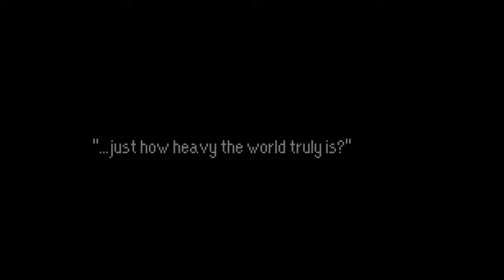Atlas Wept - Official Launch Trailer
Atlas Wept is available now on PC via Steam. Watch the launch trailer for Atlas Wept to see strange foes, the game's world, and more from this Earthbound-inspired RPG, featuring turn-based combat and bullet hell action. In Atlas Wept, toggle between two parties of adventurous children traversing a bizarre planet vaguely resembling Earth. Dezi and Charlie take charge, leading the search to uncover a sinister force plaguing their world. Meanwhile, Hal and Lucy embark on a journey with Gigi, the robotic dog. Both narratives intersect as the team tries to stop a menacing being known only as the Grins.